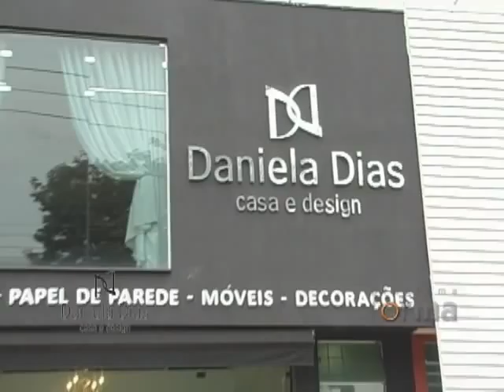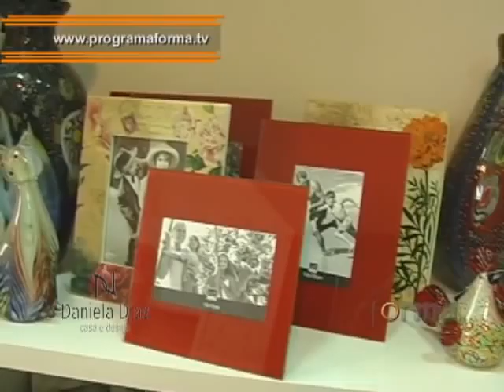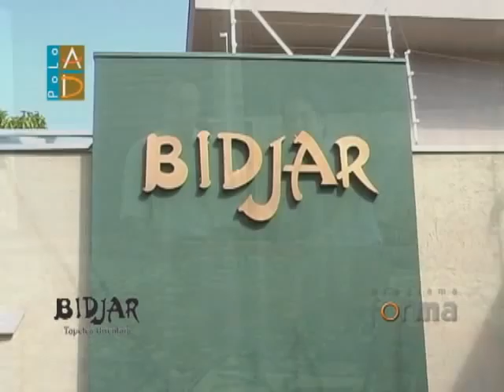DANIELA DIAS (designer de interiores) no Programa Forma de 05/novembro/2011